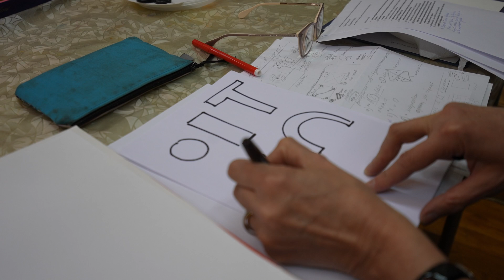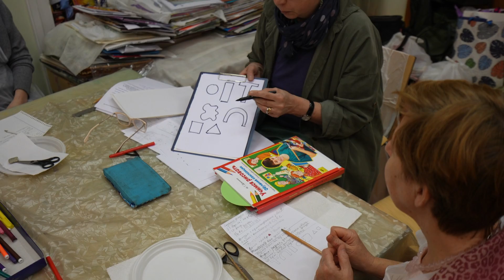Урок 30 Рисовальный конструктор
В рамках проекта "Художественно – эстетическое развитие и обучение изобразительному искусству детей с особенностями развития на основе традиций русского авангарда, школы Василия Кандинского и ВХУТЕМАСА, а также русской классической школы" от Российского фонда культуры были созданы 30 обучающих уроков для педагогов, работающих с людьми с ОВЗ.